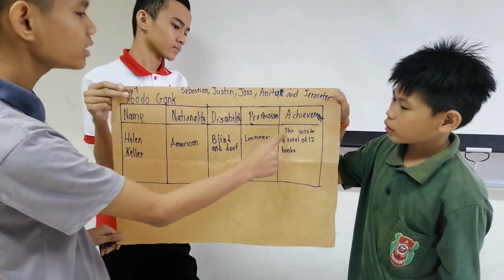Sebastian Group 6A